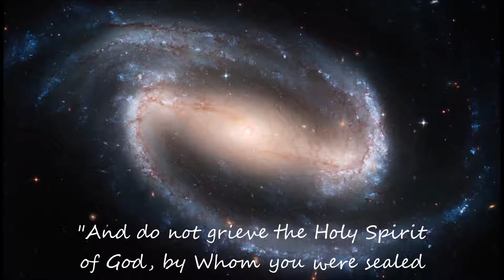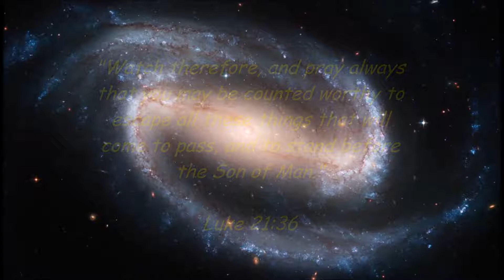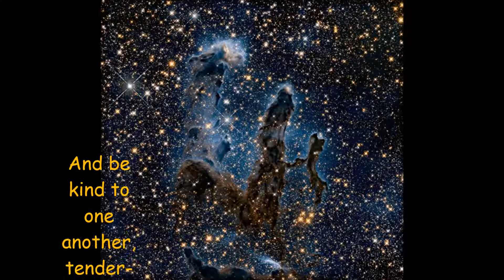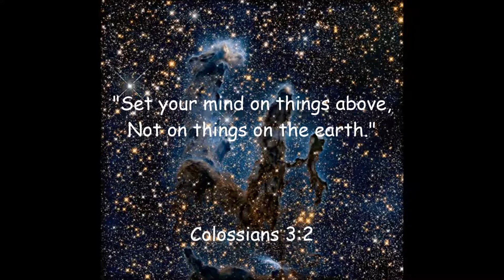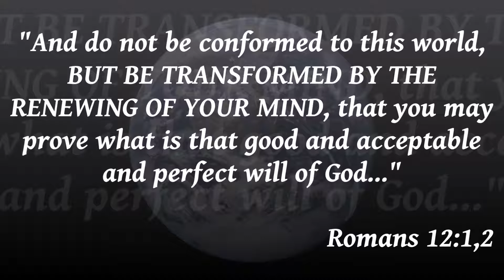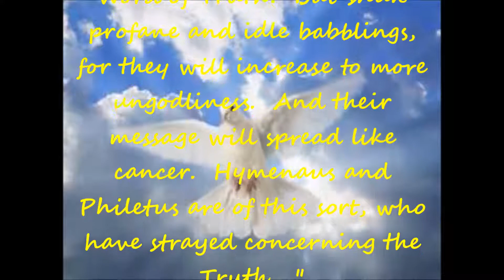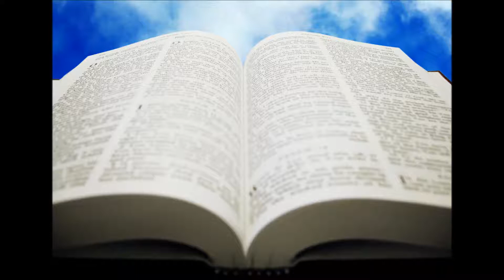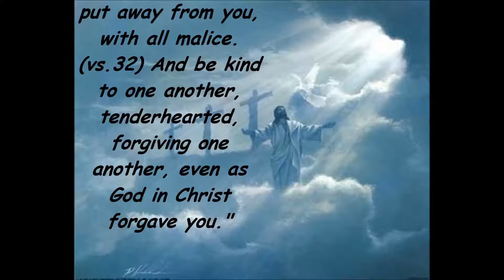The Most Disappointing Verse in the Bible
Ephesians 4:30-32. A most important passage, which turns out to be the one only 1% of us can adhere to; can emulate, abide by, or obey.  This is the advice none of us can accept, condone or, practice and that is why it has become "The Most Disappointing Verse in the Bible" today:  Ephesians 4:30
See also:  James 3:7-10;  Colossians 3:1,2; 8-10; 12-14,  Matthew 6:19,20,  Matthew 7:1-4,  Exodus 20:1-20,  Exodus 20:19,20,  Ephesians 4:17-23,  Romans 12:1&2,  2 Timothy 4:3-5,  2 Timothy 3:1-9,  1 Kings 3:9&10,  2 Timothy 2:15-18a,  and many, many others (Line upon Line, Precept upon Precept).

If this is the last video I ever share, it is also the most important.  If this is the best message I ever gave, it is also the most costly for I am still suffering the consequences.  My life will never be the same,...
If only one person is blessed and finds this helpful then, it will all be worth it. If it falls upon deaf ears, I will remain grateful for I, myself, wait upon His word. It shall not return void.